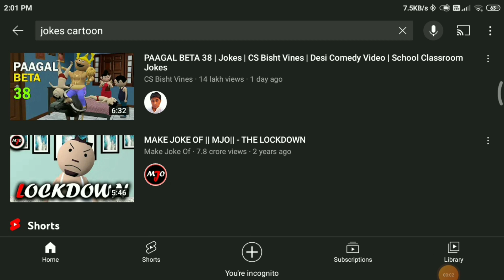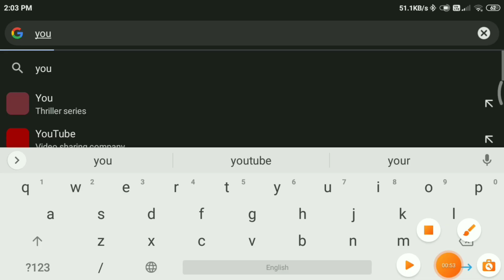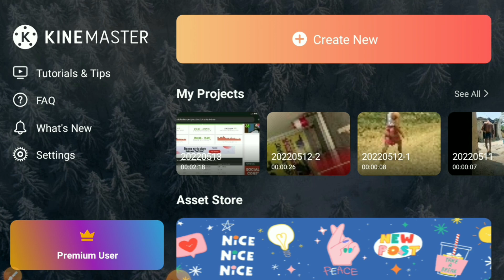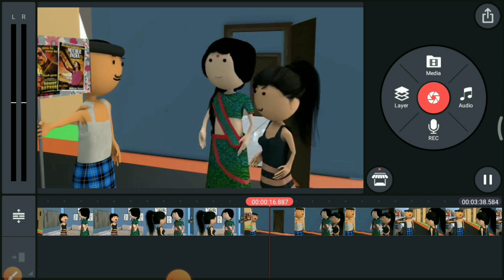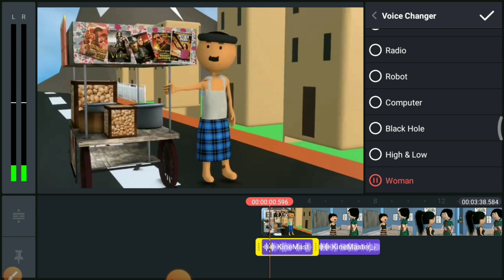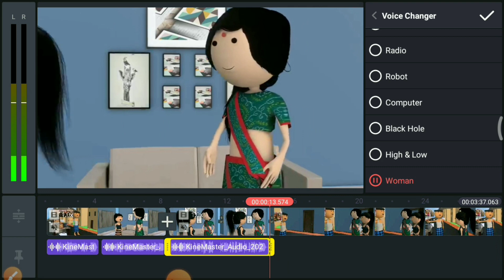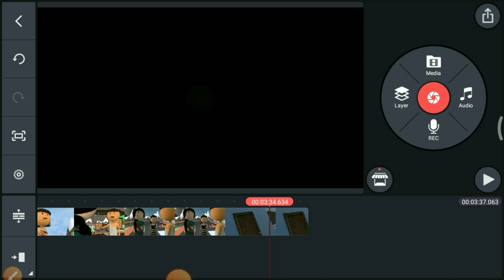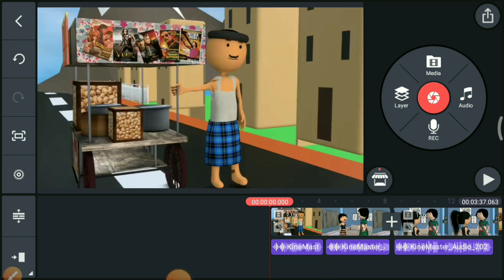Copy Paste Cartoon on YouTube | Unique Strategy 2022 | make joke cartoon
How to make money online 2022. is video me hamne cartoon videos ko copy paste, download upload karke lakhon kamaneka tarika bataya hai. jahan se already kuchh log lakhon kama rahe hain. make money online 2022

About this video:
In this video we have explained, how you can earn lakhs of rupees every month by doing simple work on youtube without any competition and investment. There are many ways available to earn money online. But earning money from YouTube is the easiest way for everyone, from where everyone can earn as much money as they can. You can earn without investment. You would be surprised to know that some people already earn a lot of money by doing this. But they don't want you to know about that. We always want our viewers to be able to earn money from home. Because everyone deserves it. You must watch this video carefully till the end. if you have any question/query, feel free to let us know.

According to me, everyone must understand the power of the Internet. Because Internet has the power to change anyone's life. Because you can earn a lot of money in less time from internet. Lots of people working on different platforms with different ideas like Freelancing, Blogging, CPA Marketing, Affiliate Marketing, Dropshipping, Digital Marketing, Influencing, Content Creating etc. And they earn more money online than offline at the same time.
In this channel we talk/discuss deeply on each Topic/Idea one by one.

Covered Topics:

1) Download upload karke paise kaise kamaye
2) make money online
3) earn money online
4) how to make money online
5) youtube se paise kaise kamaye
6) movie upload karke paise kaise kamaye
12) work from home
13) cartoon video se paisa kaise kamay
14) cartoon channel se paisa kaise kamay
15) Reused content se paise kaise kamaye
16) reused content monetization
19) make money online for free
24) make money from youtube,
25) how to earn money online
26) earn money
27) how to earn money from home
28) online earning
29) youtube income
30) how to earn from youtube
35) how to earn money online hindi
36) earn money from youtube
37) ghar baithe paise kaise kamaye

Thank you so much